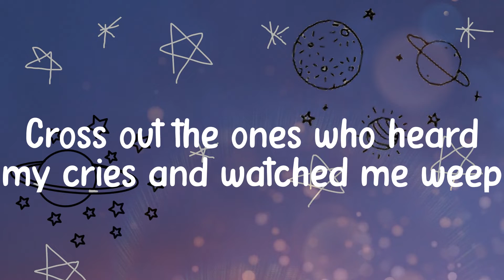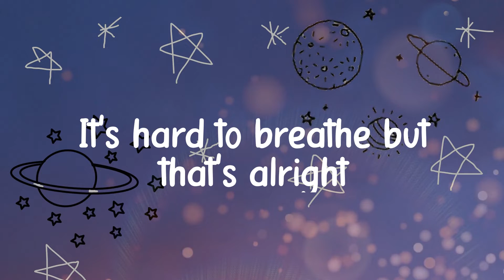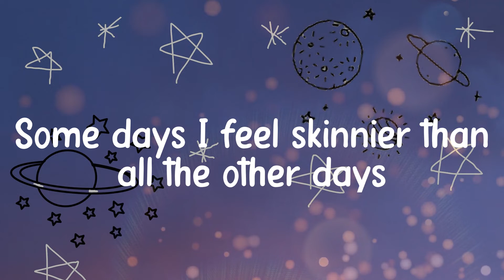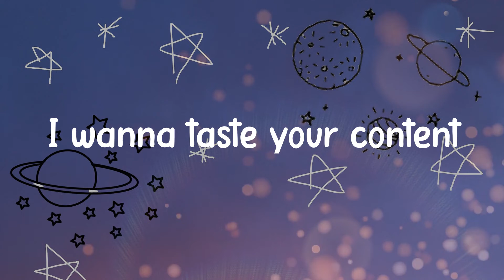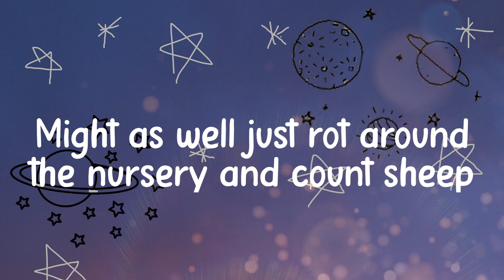🐈 Sub Urban - Cradles (Lyrics) 🐈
Hush

🐈 Lyrics 🐈
Hush
Shh
Hush
Shh